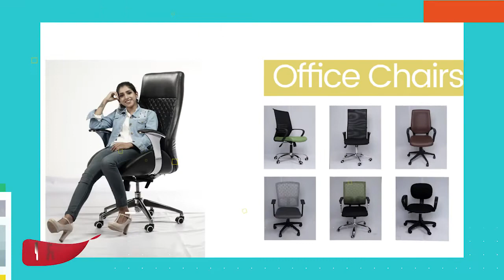Prima Furniture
BS Vision, Dubbing & Editing Studio, Kuriachira, Thrissur
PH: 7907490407